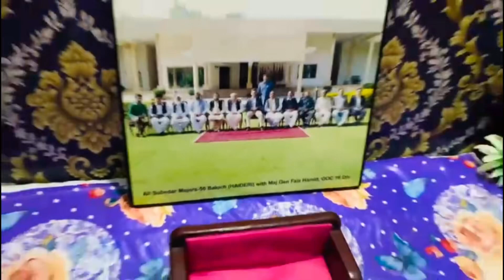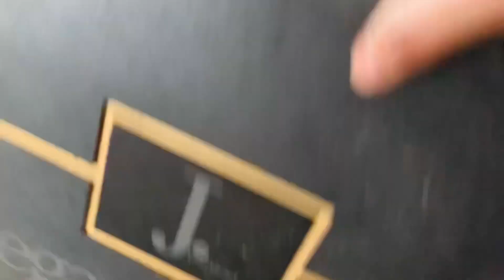Ghr Ka Bhakera Sameeta😵Sunday Vlog😍